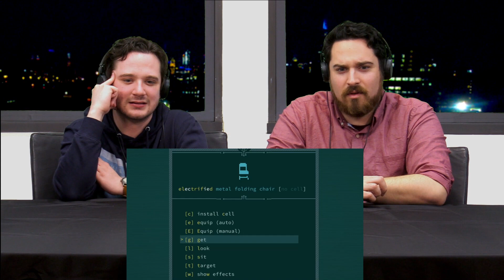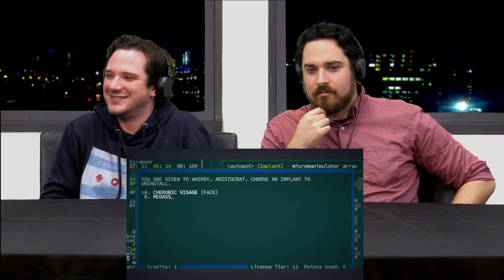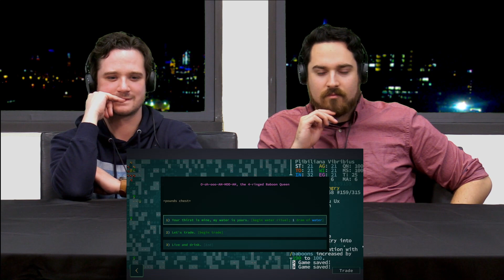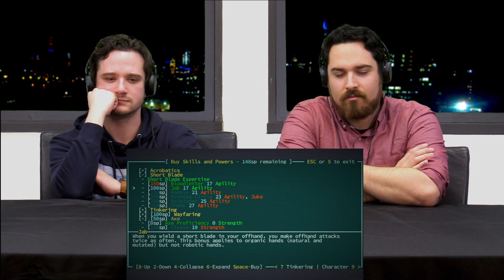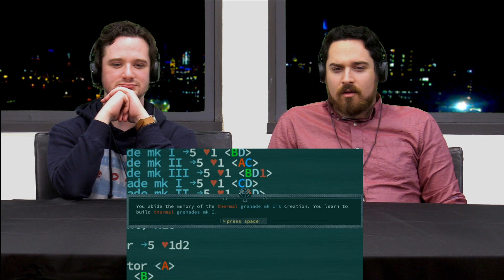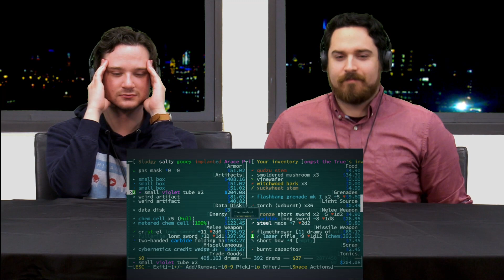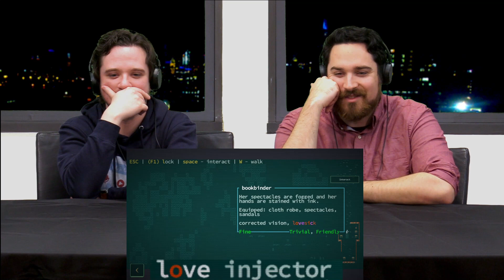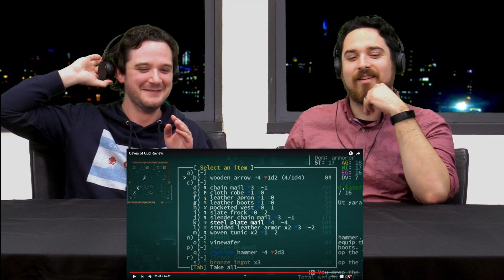Caves of Qud Review by SsethTzeentach | Actors React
Follow Zach -
Instagram: @mr.zach.bradley | Facebook: @Zach Bradley

0:00 First Second
0:01 Second Second
0:02 Video